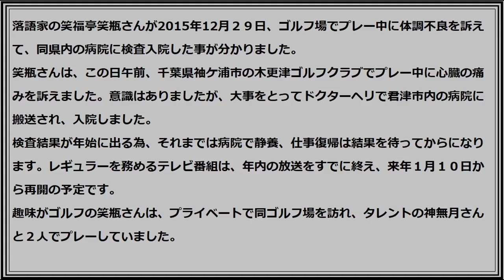笑福亭笑瓶がドクターヘリで搬送されました(前記事の関連ニュース)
笑福亭笑瓶　ドクターヘリで搬送

落語家の笑福亭笑瓶さんが2015年12月２９日、ゴルフ場でプレー中に体調不良を訴えて、同県内の病院に検査入院した事が分かりました。
笑瓶さんは、この日午前、千葉県袖ケ浦市の木更津ゴルフクラブでプレー中に心臓の痛みを訴えました。意識はありましたが、大事をとってドクターヘリで君津市内の病院に搬送され、入院しました。
検査結果が年始に出る為、それまでは病院で静養、仕事復帰は結果を待ってからになります。レギュラーを務めるテレビ番組は、年内の放送をすでに終え、来年１月１０日から再開の予定です。
趣味がゴルフの笑瓶さんは、プライベートで同ゴルフ場を訪れ、タレントの神無月さんと２人でプレーしていました。